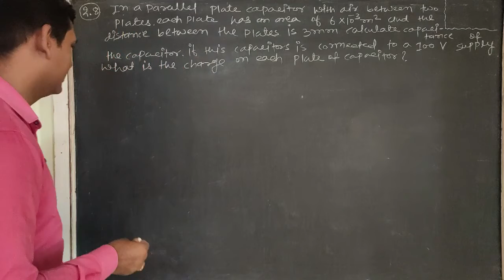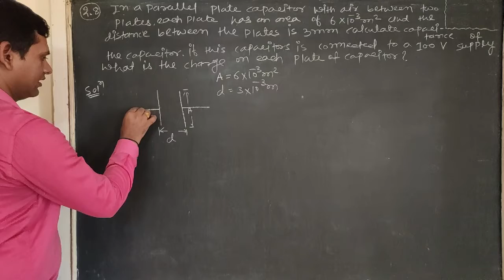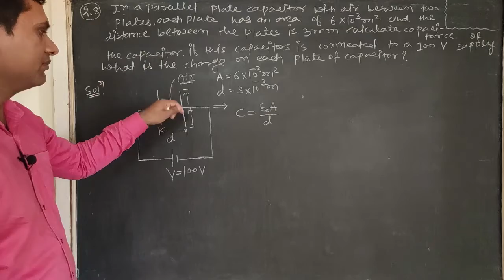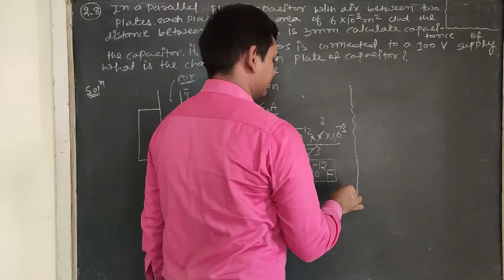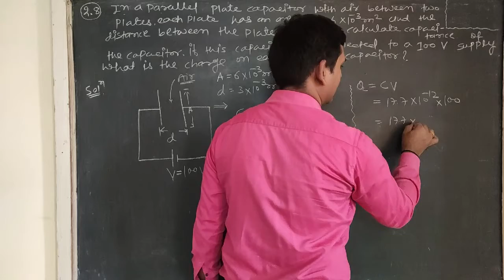example 2 8